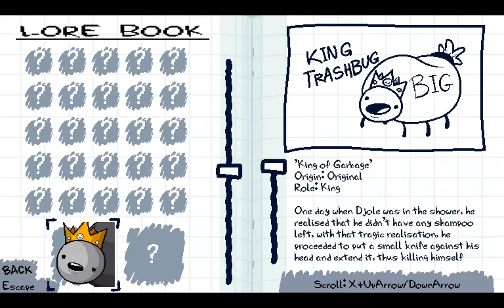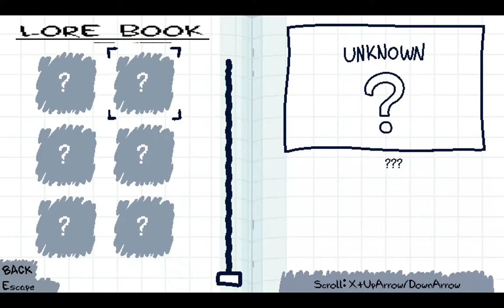At Least There Is Ceda Cedovic FULL 101% Playthrough No-Commentary Part 1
My thoughts on the game will be written in the second part

Because the videos are fockin' raw footage, I tried to make some timestamps.  Video timestamps indicate which part is currently being played, while comment timestamps will point you to the times I actually get things done (Because sitting through someone dying is not fun) i.e. Sausages, secret characters etc.
Note that if there is no comment I got too lazy, sorry (I did)

Since I don't get all collectibles in one run occasionaly, the timestamps use this format:
D - disk got
XXX - sausages
So something like 9-9 "what" D   X would mean I got the disk and the last sausage

XD

0:00 - The Main is for Menu
1:00 - Intro Cutscene [Cutscene]
3:30 - Game Start - Town
7:59 - Boring World Intro
8:18 - 1-1 "Welcome to Death!" DX X
13:05 - 1-1 "Welcome to Death!"   X
18:54 - 1-2 "Toast mines" DXXX
24:25 - 1-3 "Not the Air Level!" DXXX
32:49 - Trashbug King Boss Fight [Cutscene]
33:17 - 1-4 "King Trashbug"
37:32 - Java Jungle Intro [Cutscene]
38:23 - 2-1 "Honey Cave" DXXX
49:32 - 1-1 "Welcome to Death!" Grindin'
52:06 - Lore Book #1
1:09:33 - 2-2 "Spin Fun" DXXX
1:24:12 - 2-3 "Space Impact" XXX
1:36:27 - 2-4 "Icy Tower" XXX
1:55:15 - 2-5 "Deep Abyss" DXX
2:02:56 - Barbarian Boss Fight [Cutscene]
2:03:08 - 2-6 "Barbarian"
2:15:31 - Flashlands Intro [Cutscene]
2:16:00 - 3-1 "Castlevania 10" XXX
2:23:08 - Lore Book #2
2:26:43 - 3-2 "Shift"   XX
2:33:36 - 3-2 "Shift"
2:46:20 - 2-3 "Space Impact" D
2:55:40 - 2-4 "Icy Tower" D
3:13:46 - 2-5 "Deep Abyss"
3:15:56 - 3-2 "Shift" DX
3:23:54 - 3-1 "Castlevania 10" D
3:29:14 - 3-3 "Cable Capers" sorry nothing
3:31:08 - 2-5 "Deep Abyss"
3:34:52 - 3-3 "Cable Capers" DXXX
3:38:52 - 3-4 "Aqua Energizer" DXXX
3:45:22 - 3-5 "Starship 11" DXXX
4:02:08 - IMJ Boss Fight [Cutscene]
4:02:26 - 3-6 "Golimar"
4:09:29 - Shareware City Intro [Cutscene]
4:13:46 - 4-1 "Building Panic" DXXX
4:22:11 - 4-2 "Bubble Bobble Nostalgie" DXX
4:34:48 - 4-2 "Bubble Bobble Nostalgie"    X
4:38:10 - 4-3 "Pharaoh's Curse" DX
4:38:46 - 4-3 "Pharaoh's Curse"   XX
4:51:36 - 4-4 "Snoopy v1.0" you get nothing, you lose, goddayser
4:54:06 - 2-5 "Deep Abyss" getting them chebureks
4:56:09 - 4-4 "Snoopy v1.0" DXXX
5:00:03 - 4-5 "Sven Zoo" D XX
5:15:20 - 4-5 "Sven Zoo"  X
5:22:26 - Murphy Boss Fight [Cutscene]
5:22:58 - 4-6 "Murphy's Revenge"
5:49:03 - Spooky Hill Intro [Cutscene]
5:50:12 - Lore Book #3
5:58:52 - 5-1 "Exodus of Death" DXXX
6:10:12 - 5-2 "Call of Cthulhu" DXXX
6:31:27 - 5-3 "Eyeless" DXXX